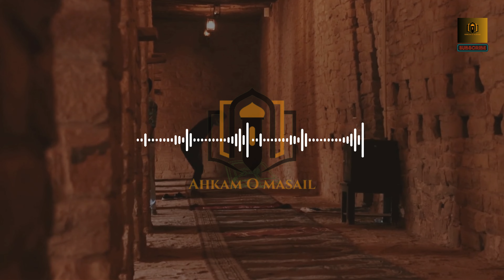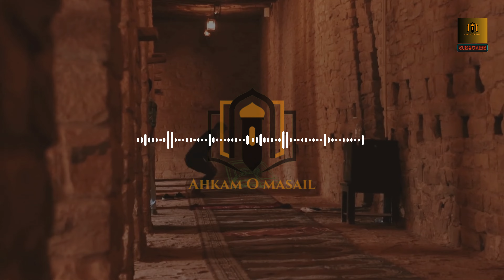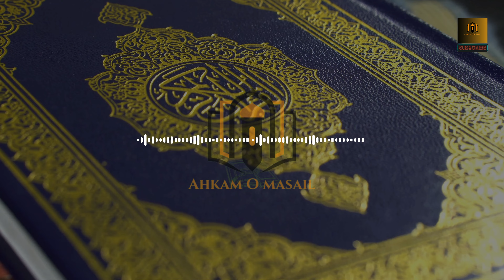Khud Ko Samjho | Self Realisation | Dr. Israr Ahmed Life Changing Bayan